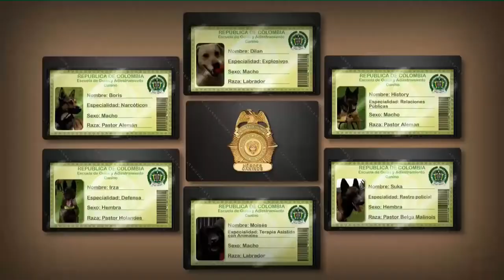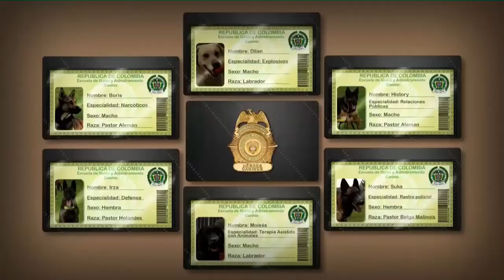Como ENTRENAN los PERROS POLICÍA / ADIESTRAMIENTO CANINO 1 - ASOMBROSO * POLICE DOG TRAINING AMAZING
Hola en este video os enseñamos cómo entrenan a los perros  policía de una de las mejores brigadas caninas del mundo , hoy os enseñamos cómo lo hace la policía de Colombia, un video que a los amantes de los perros y del mundo canino les sorprenderá por las capacidades y funciones de trabajo que realizan estos animales y por el trato y cariño que le dan sus instructores de la policía...
Las razas que se usan para realizar esta actividad son el pastor alemán, pastor holandés, rottweiler, pastor belga (Malinois), labrador retriever. Aunque para labores que no incluyan defensa o ataque, como lo es detección de drogas en aeropuertos o lugares públicos, se pueden usar también razas como el springer spaniel galés o beagle.
Merece la pena verlo, esperamos que os guste, un saludo.

Hello, in this video we show you how they train police dogs from one of the best dog brigades in the world, today we show you how the Colombian police do it, a video that lovers of dogs and the canine world will be surprised by. capacities and work functions that these animals carry out and for the treatment and affection that their police instructors give them ...
The breeds used to carry out this activity are the German Shepherd, Dutch Shepherd, Rottweiler, Belgian Shepherd (Malinois), Labrador Retriever. Although for tasks that do not include defense or attack, such as drug detection in airports or public places, breeds such as the Welsh springer spaniel or beagle can also be used.
It is worth seeing, we hope you like it, greetings.
Bonjour, dans cette vidéo, nous vous montrons comment ils entraînent les chiens policiers de l'une des meilleures brigades canines du monde, aujourd'hui nous vous montrons comment les policiers colombiens le font, une vidéo qui surprendra les amoureux des chiens et du monde canin. capacités et fonctions de travail que ces animaux exercent et pour le traitement et l'affection que leurs instructeurs de police leur donnent ...
Les races utilisées pour mener à bien cette activité sont le berger allemand, le berger néerlandais, le rottweiler, le berger belge (malinois), le labrador retriever. Bien que pour des tâches qui n'incluent pas la défense ou l'attaque, telles que la détection de drogue dans les aéroports ou les lieux publics, des races telles que l'épagneul springer gallois ou le beagle peuvent également être utilisées.
Cela vaut le détour, nous espérons que vous l'aimerez, salutations.
Hallo, in diesem Video zeigen wir Ihnen, wie sie Polizeihunde von einer der besten Hundebrigaden der Welt ausbilden. Heute zeigen wir Ihnen, wie die kolumbianische Polizei das macht. Ein Video, das Liebhaber von Hunden und der Hundewelt überraschen wird. Fähigkeiten und Arbeitsfunktionen, die diese Tiere ausführen, und für die Behandlung und Zuneigung, die ihre Polizeilehrer ihnen geben ...
Die Rassen, die zur Durchführung dieser Aktivität verwendet werden, sind der Deutsche Schäferhund, der Niederländische Schäferhund, Rottweiler, der Belgische Schäferhund (Malinois) und Labrador Retriever. Obwohl für Aufgaben, die keine Verteidigung oder Angriffe beinhalten, wie die Erkennung von Drogen auf Flughäfen oder öffentlichen Plätzen, können auch Rassen wie der Welsh Springer Spaniel oder Beagle verwendet werden.
Es ist sehenswert, wir hoffen es gefällt euch, Grüße.
Ciao, in questo video ti mostriamo come addestrano i cani poliziotti da una delle migliori brigate di cani del mondo, oggi ti mostriamo come la polizia colombiana lo fa, un video che gli amanti dei cani e del mondo canino saranno sorpresi. capacità e funzioni di lavoro che questi animali svolgono e per il trattamento e l'affetto che i loro istruttori di polizia danno loro ...
Le razze utilizzate per svolgere questa attività sono il pastore tedesco, il pastore olandese, Rottweiler, il pastore belga (Malinois), il labrador retriever. Sebbene per compiti che non includono la difesa o l'attacco, come il rilevamento di droghe in aeroporti o luoghi pubblici, è possibile utilizzare anche razze come il gallese springer spaniel o il beagle.
Vale la pena vederlo, speriamo che ti piaccia, saluti.